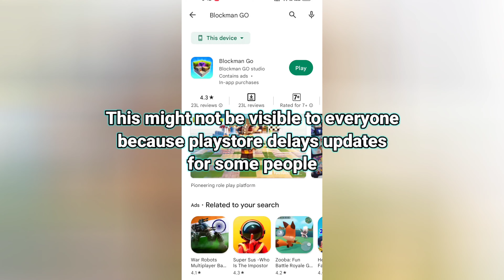Blockman GO NEW LOGO CHANGE! What's new?!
Discover the exciting logo change in Blockman GO! Watch as the game unveils its new logo design, with a focus on Skyblock. Find out what's new and get a glimpse of the fresh look in this video.

1. Earphones
2. Noise cancellation mic
3. Best wifi smart camera
4. good quality memory card

About:  Want to know?
all types of tricks?
In blockman go, minecraft and other games too
All hidden tricks
Latest tricks
New bugs, glitches
and experiment
Funny moments
What are you waiting for?
 join me and enjoy full fun gaming
Sabiq A1 Gaming